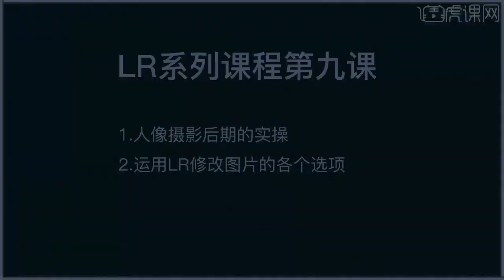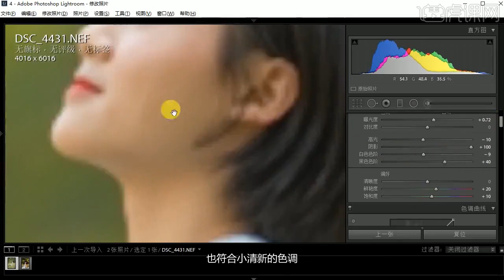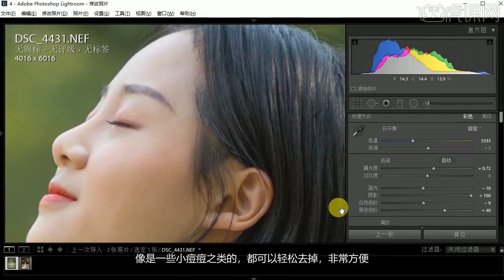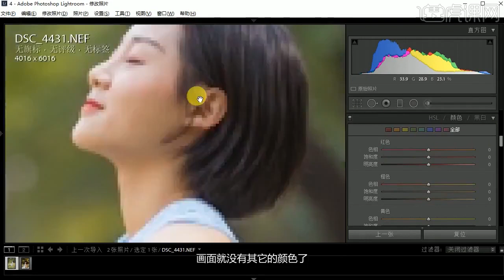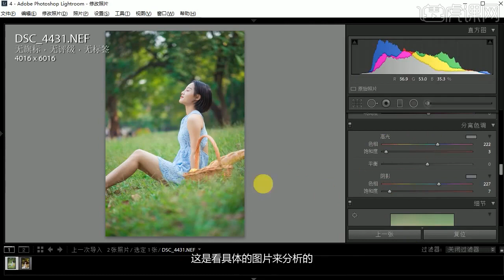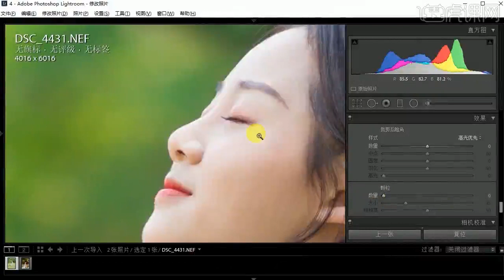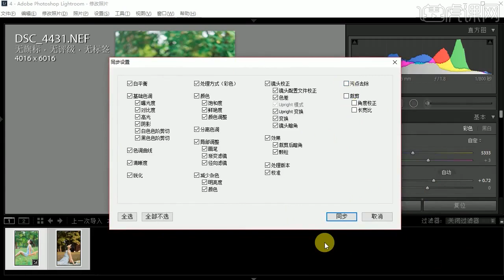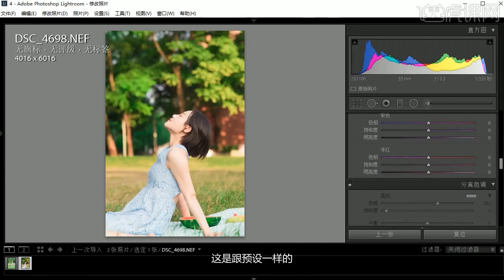课时9 人像摄影后期实操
零基礎學習Lightroom軟體教程